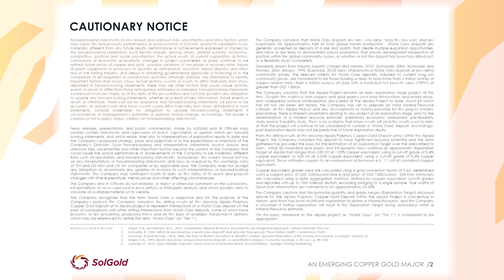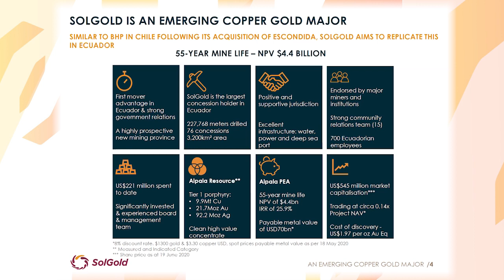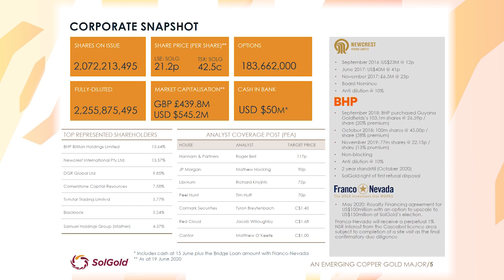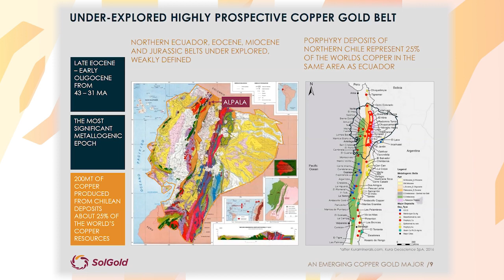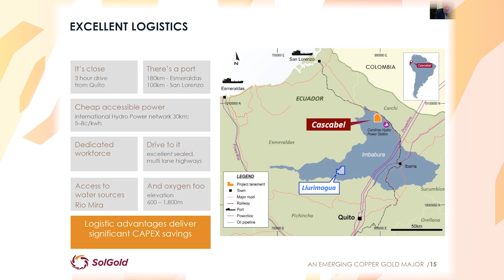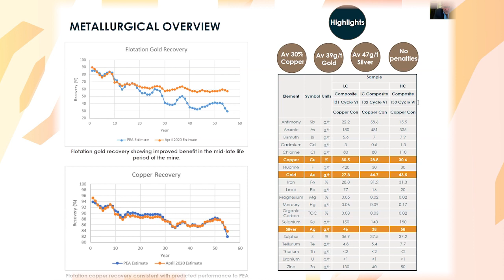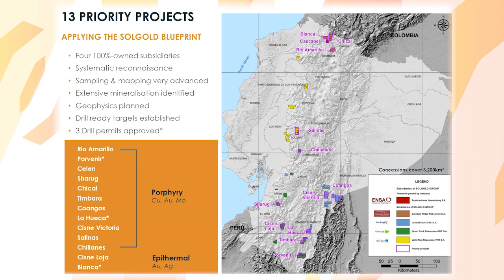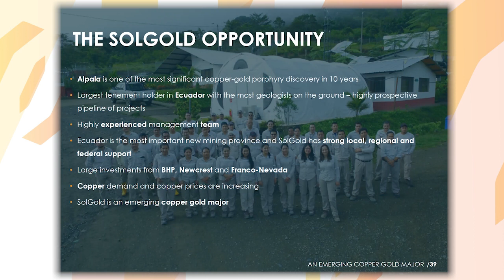SolGold PLC CEO Nick Mather details exploration programme in Ecuador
SolGold PLC's (LON:SOLG) Nick Mather updates on their regional exploration programme throughout Ecuador. He says they've now resumed exploration activities on a number of concessions with strict COVID-19 protocols in place. Mather adds that the programme is fully funded alongside its pre-feasibility study at Alpala following the recent fundraise.